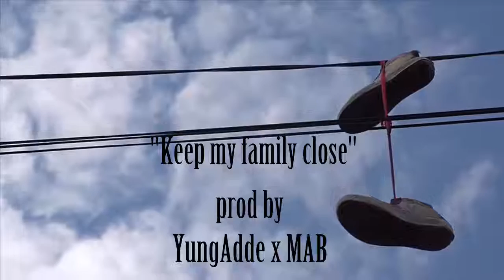"Keep my family close" Trap/Hiphop Instrumental | YungAdde x MAB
that was my collab with yungAdde hope you enjoy if u want the beat hit me up on soundcloud if you have some question about a toturial or a type of beat leave a comment hope you like it.
footage from videvo.